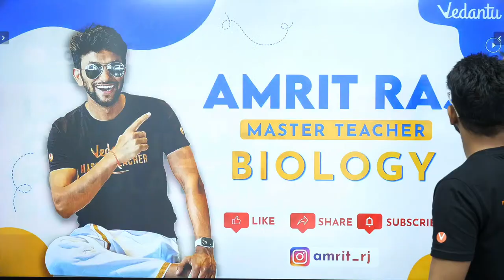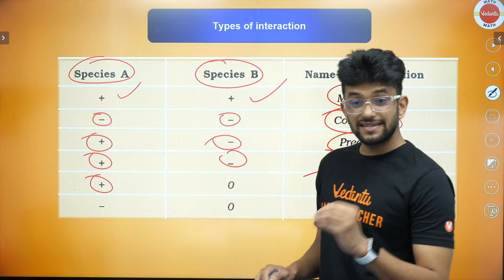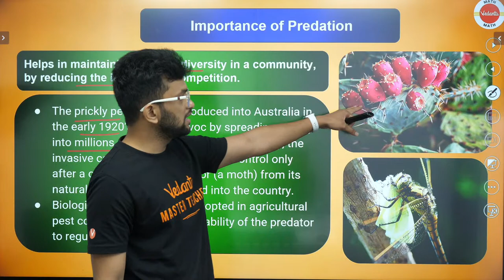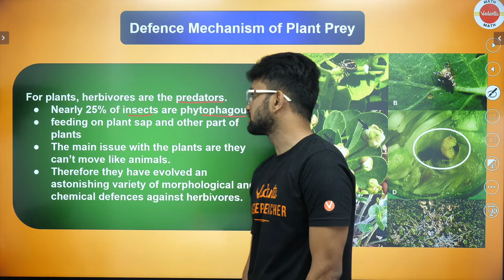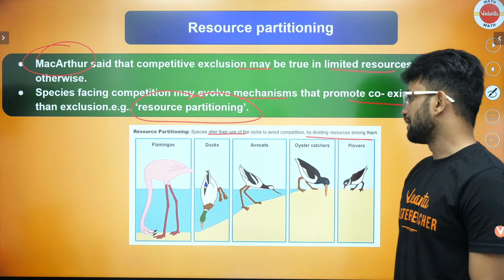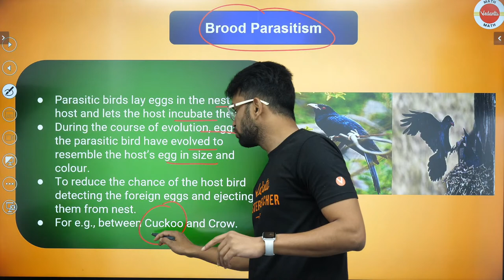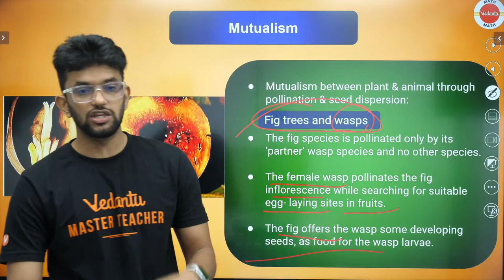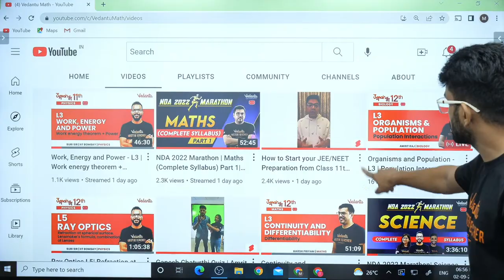Organisms and Population - L3 | Population Interactions | Umang-12 | Amrit Sir | Vedantu Math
In this video Amrit Sir will give you detailed explanation of chapter-13 of class-12th Organisms and Population - L3 | Population Interactions. Watch this video and learn some amazing tips & strategies which will help you with your Exam Preparation.